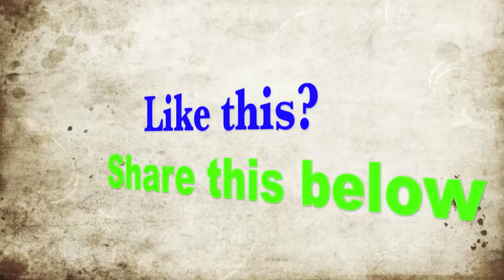Day 7- Such a tease! Dinner with my Family- on my 30 Day Health Fasting Adventure!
Health Guru Tyler Tolman guides me for 30 Days to clean my body and my mind ready for the Adventure of 2013. Here goes!